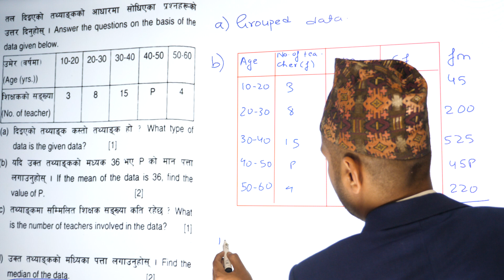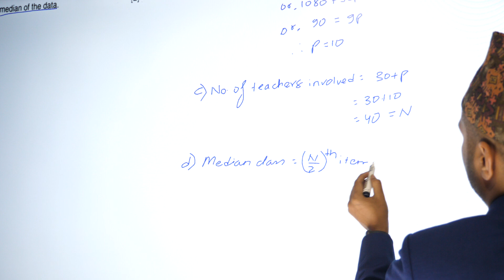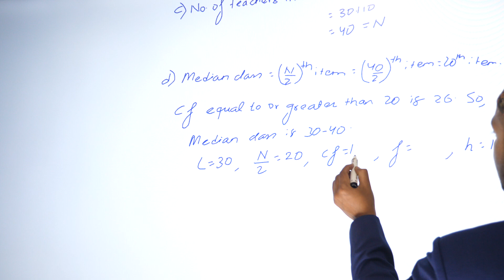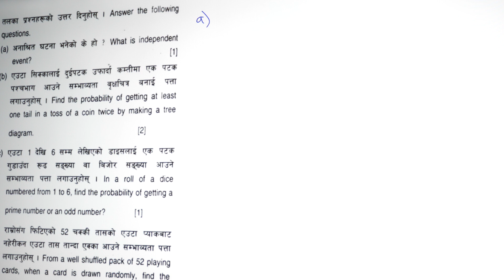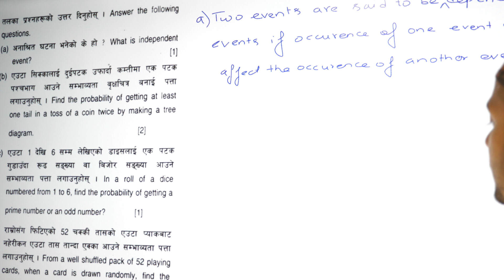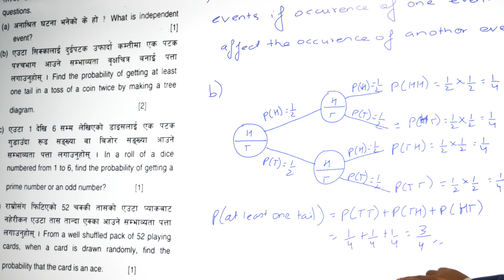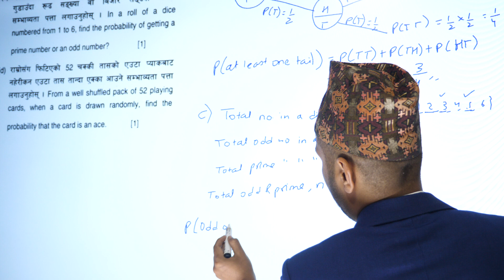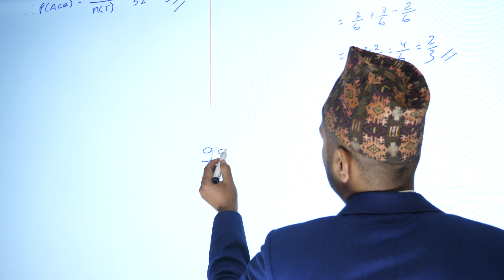Class 10 C. Math Model Set 7 Part 4 | CDC 2080 New Model Set Question | SEE C. Math | SEE Exam